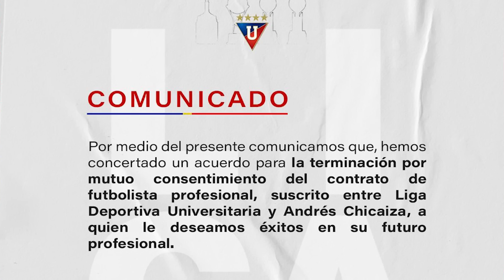EX TÉCNICO DE ARGENTINA REEMPLAZO DE FABIÁN BUSTOS EN BARCELONA | TREMENDO REFUERZO PARA BARCELONA